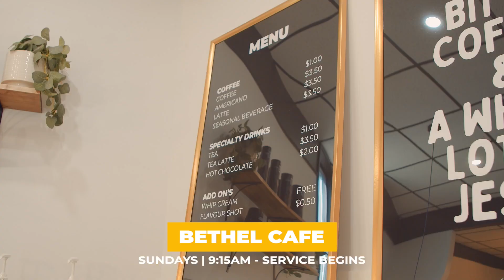Church News | Sept. 22nd